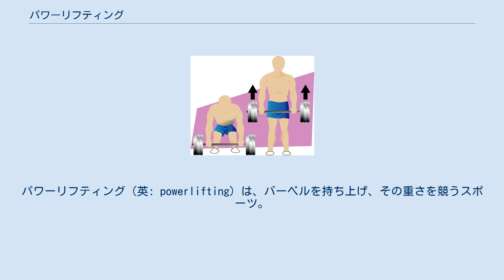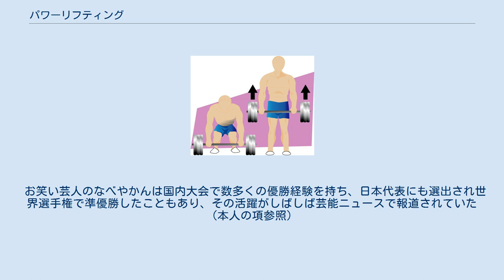パワーリフティング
パワーリフティング（英: powerlifting）は、バーベルを持ち上げ、その重さを競うスポーツ。
 しばしばウエイトリフティング（英: weightlifting、重量挙げ）と混同されるが、種目が異なる。
 ウエイトリフティングがスナッチやクリーン&ジャークのようにバーベルを頭上に差し上げる種目の重量を競うのに対して、パワーリフティングは、ウエイトトレーニングの種目の中で、基本的で高重量を扱える種目であるスクワット、ベンチプレス、デッドリフトの3種目の最大挙上重量の総計を競うスポーツである。
 競技の進行等についてはウエイトリフティングとよく似ているが、ラウンド制で行われる。
 すなわち、試技の順番は重量の低い順に行い、同重量の場合は事前に抽選をしてある抽選番号に従う。
1回目（1ラウンド）の試技が全員終了してから、2ラウンド目を再び重量の低い順に行い、全部で3ラウンドで終了。
スクワットのラウンドが終了してからベンチプレスそしてデッドリフトの順となる。
 バーベルは2.5kg刻みで増量できるが、1回目の試技より減らすことはできない（日本記録や世界記録を狙う試技の場合には1.0kg刻みで増量でき、2.5kgの倍数になるときは0.5kg刻みで増量できる）。
同記録の場合は、体重が軽い者が上位となる。
同記録・同体重の場合は先にトータル記録を成立させた者が上位となる。
 レベルが高い選手は、ほぼ全員が「ギア」を着用している。
「ギア」とは、スーパースーツとベンチシャツ、及びニーラップがあり、これらは体の各部分の保護（スーパースーツ＝大腿部，腰背部、ベンチシャツ＝大胸筋、肩周囲、ニーラップ＝膝）のためとされているが、実際にはきつく縫い縮めたりして堅い生地の反発力を生かして記録を上げるための道具となっている。
ノーギア大会もある。
 日本では各地方大会や全国大会が開催され、世界大会にも選手を送り出している。
三土手大介ら数名の選手がベンチプレス部門で世界一になっている。
伊差川浩之はパワーリフティング殿堂入りを果たしている。
 お笑い芸人のなべやかんは国内大会で数多くの優勝経験を持ち、日本代表にも選出され世界選手権で準優勝したこともあり、その活躍がしばしば芸能ニュースで報道されていた（本人の項参照）